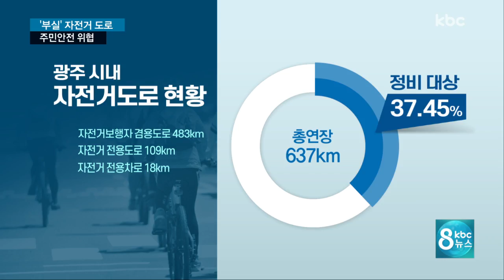부실 자전거 도로...주민 안전 위협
광주시 내 자전거 도로의 40% 가까이가 훼손돼 제 역할을 하지 못 하고 있습니다.

자전거 도로가 오히려 자전거 운전자의 안전을 위협하고 있습니다.